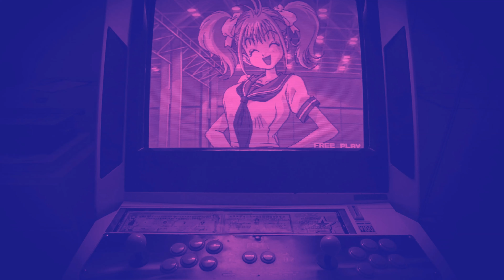[FREE] Lil Uzi Vert Type Beat 2021 - "Hyper"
0:00 - Intro
0:15 - Hook 1
0:30 - Verse 1
1:01 - Hook 2
1:17 - Verse 2
1:47 - Hook 3
2:02 - Outro

Photo by Senad Palic